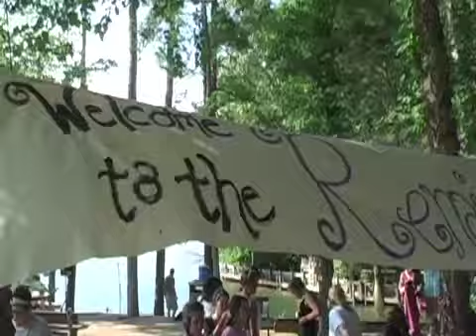2011 Teen Camp Video.mov